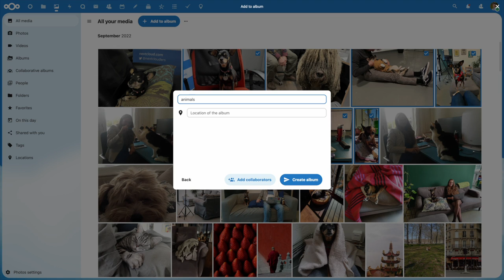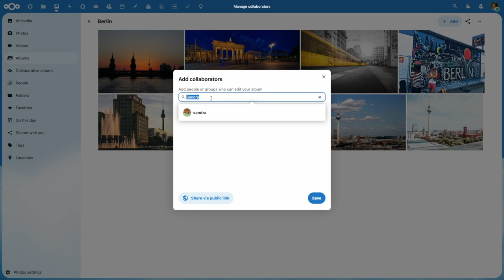Nextcloud Photos 2.0 [Hub 3]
To many people, photos are some of the most important data. They carry memories, hold deeper meaning, and allow us to share our lives with family and friends.

Where photos used to be personal, and kept in photo albums, these days our photos are ‘floating in the cloud’, under control of big tech firms and their photo management software. With AI looking through it, analysing and checking. We think we all deserve better.

For that reason, we want to provide you with the best photo management experience possible, without compromising any of your security. Unlike closed and proprietary platforms’ photo apps, your photos won’t be surveilled or accessible to third parties. And yet it gives a wonderful experience!

Let’s see what is new and improved in Photos 2.0